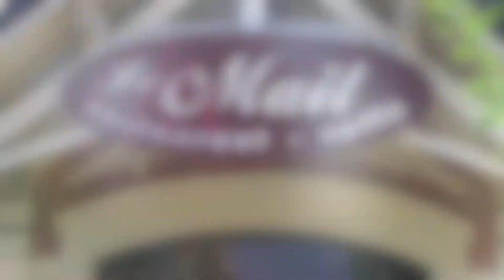Le Mail 2011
Le Mail restaurant and cafe in Angers, France